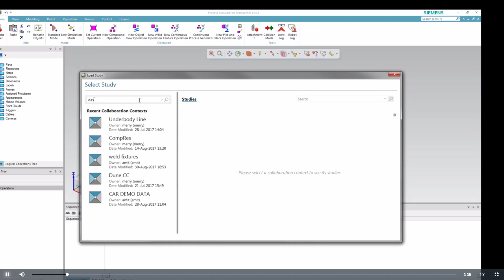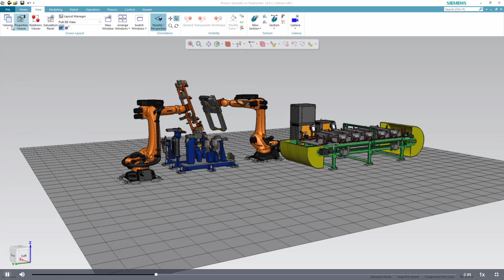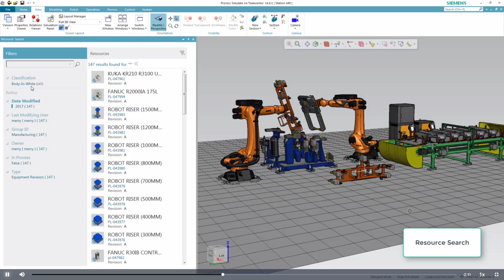Tecnomatix Process Simulate 在 Easy Plan 环境中使用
Easy Plan是Teamcenter Manufactring的Active Workspace客户端，不再需要传统客户端Portal（胖客户端），直接在浏览器中使用，除了新建或者打开已有的项目，还可以查找Teamcenter中的制造资源库。